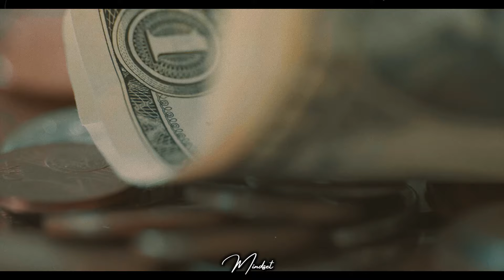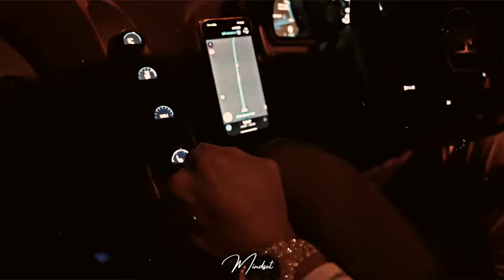PRENDI il CONTROLLO della TUA VITA - Andrew Tate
PRENDI il CONTROLLO della TUA VITA

Andrew Tate è un imprenditore, esperto di fitness e ex campione di arti marziali miste (MMA) e kickboxing. È diventato particolarmente noto per la sua presenza sui social media, dove condivide consigli su fitness, mentalità imprenditoriale e stile di vita. Tate è anche noto per il suo coinvolgimento in controversie e per le sue opinioni spesso divisive su una serie di argomenti. Ha attirato l'attenzione dei media e del pubblico per le sue dichiarazioni audaci e il suo stile di vita eccentrico. Tuttavia, è importante notare che le opinioni su di lui possono variare notevolmente, con alcuni che lo considerano un guru motivazionale e altri che lo criticano per le sue posizioni estreme.

🧠 Vuoi rimanere motivato giornalmente?

Copyright Info: * Non possiedo i diritti su questo contenuto. * Devo dichiarare che in NESSUN modo o forma intendo violare i diritti del titolare del copyright. Il contenuto utilizzato è strettamente per scopi di ricerca/revisione e per aiutare a educare. * Non possiedo alcun diritto d'autore relativo agli estratti utilizzati in questo video. Ma mi permetto di usarli per aiutare le persone in forma motivazionale.